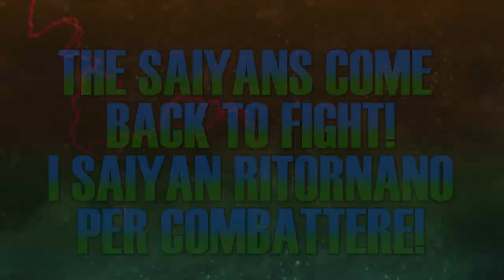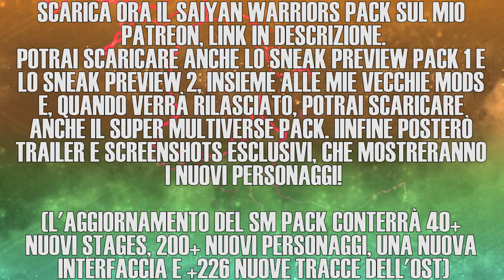Dragon Ball Xenoverse 2 - Saiyan Warriors Pack - Re Bardak, Tarles e Radish Trailer